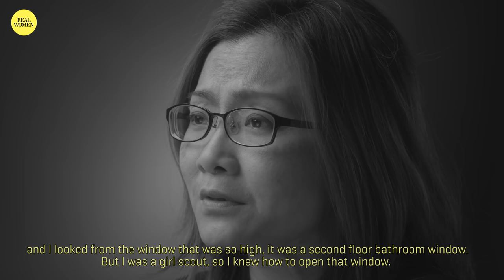I Was Trafficked In The MIDDLE of New York City. (FIXED AUDIO+SUB)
***WE NEED YOUR HELP. YOUTUBE DEMONETIZES OUR CHANNEL. ONLY YOU CAN HELP US FILM MORE
Think human trafficking and modern day slavery don't happen in New York City? Think again. They do. It's forced labor. It's someone being sold for sex against their will. It happens to women, children and men. We don't like calling it "being sold for sex". This phrase has a strange connotation, and sex does not encapsulate what happens to these victims, the devastation abuse enacted on their heart and body. We think it's better to call it for what it is, "being sold for rape and torture."

Shandra Woworuntu was born in Indonesia, and in 2001 she travelled to the USA expecting a job in the hospitality industry, but was instead forced to work as a prostitute. She eventually escaped her captors and helped convict her traffickers.

In 2010, Woworuntu was granted permanent residency in the USA. On December 16, 2015, President Obama appointed Woworuntu as one of 11 members of the U.S. Advisory Council on Human Trafficking and the council held their first meeting on October 18, 2016. Shandra Woworuntu is the founder of the Mentari Human Trafficking Survivor Empowerment Program, an organization aimed at empowering human trafficking victims. Listen to her testimony, share as much as you can, comment and donate for more stories.